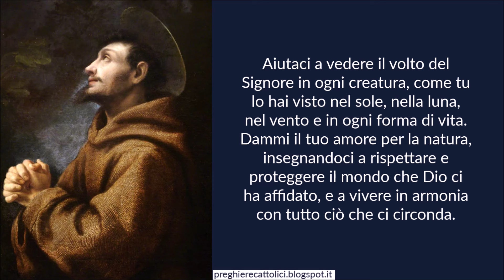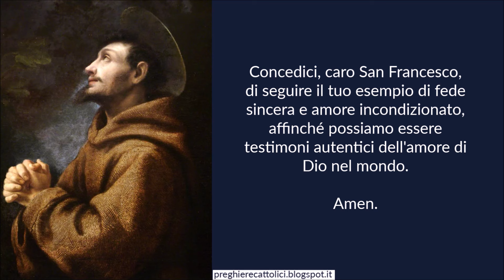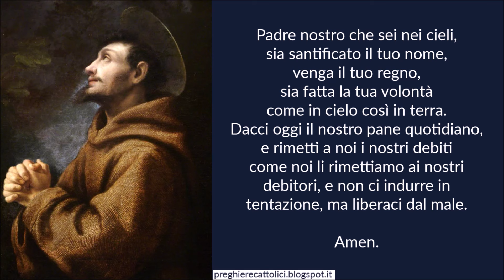Preghiera a San Francesco d'Assisi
Amen.

O glorioso San Francesco d'Assisi, tu che hai abbandonato ogni ricchezza terrena per seguire il cammino della povertà e dell'umiltà, ti preghiamo di intercedere per noi presso Dio. Guidaci sulla strada della pace e della semplicità, affinché possiamo trovare gioia nelle piccole cose della vita e scoprire la vera ricchezza nella presenza divina.
Aiutaci a vedere il volto del Signore in ogni creatura, come tu lo hai visto nel sole, nella luna, nel vento e in ogni forma di vita. Dammi il tuo amore per la natura, insegnandoci a rispettare e proteggere il mondo che Dio ci ha affidato, e a vivere in armonia con tutto ciò che ci circonda.
San Francesco, patrono dei poveri e degli emarginati, rendici strumenti di compassione e di carità verso chi soffre, e insegnaci a servire i bisognosi con umiltà e senza riserve, come tu hai fatto durante la tua vita. Fa' che il nostro cuore sia libero dall'egoismo e che impariamo a condividere con generosità ciò che abbiamo.
O amico degli animali e custode dell'ecologia, prega per noi affinché possiamo custodire questo dono prezioso della creazione. Ispiraci a vivere con semplicità e gratitudine, riconoscendo la grande bellezza della vita donataci dal Signore.
Concedici, caro San Francesco, di seguire il tuo esempio di fede sincera e amore incondizionato, affinché possiamo essere testimoni autentici dell'amore di Dio nel mondo.

Amen.

Amen.

Amen.

Amen.